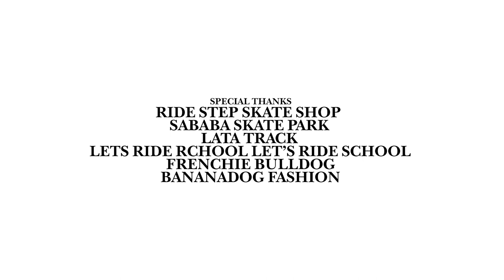PRANA - We Go High (Official Music Video)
Song by PRANA:
Natalia Varlamova - lyrics, vocals, guitars, bass
Kirill Kudravets - drums

Video directed and produced by @romestro

Special thanks: Dmitry Gribchenkov, Varya Koneva, Vasilina Kurnos, Natalia Savkina, Evgeny Panfilov and to all of you who make it happen

PRANA "We go high"

It’s time to jump on board And go
From high to low Just hold your breath And Go Go Go
Mystery Around the bend Hit the road
Be yourself
Don't pretend
So here we go
Go go go go go go
Well hello
In full glory Rock your show
Burn like fire
Pick up your speed You’re jumping higher
Just breathe in deep Open your mind Get rid of fear
We go high
Your finest kick flip Will brow their mind Take the wildest trip Ready for a ride
Your faith and smile Wake the angels' choir From deep to high
You’re jumping higher
You fuel life
With speed and fire Don’t let it die We’re going higher
We go high
We’re going higher We go high
Hey I know
Once you’ve tried that You can’t stop
Go ride Go on
Even if you broke your bone
You and I
We fly like phoenix in the sky
Your favourite ride
They won't ever catch us We go high
We go high
You’re jumping higher
You fuel life
We go high
We’re going higher
We go high
We’re going higher
We go high
We’re going higher
We’re going higher We’re going higher